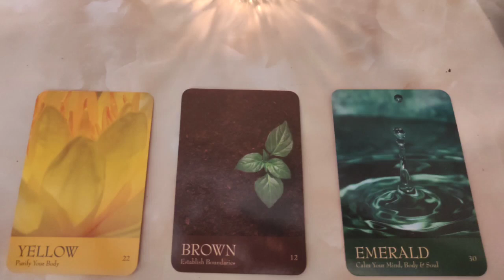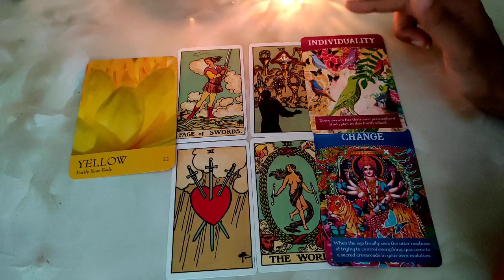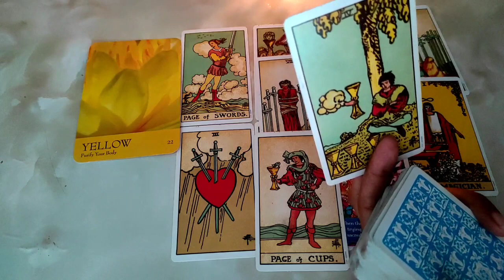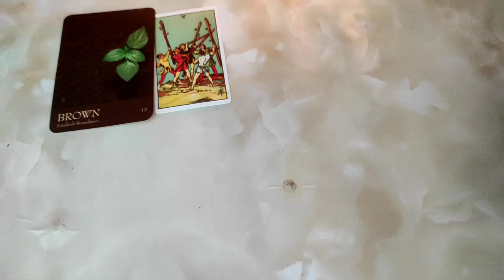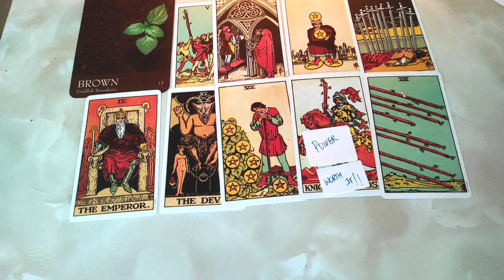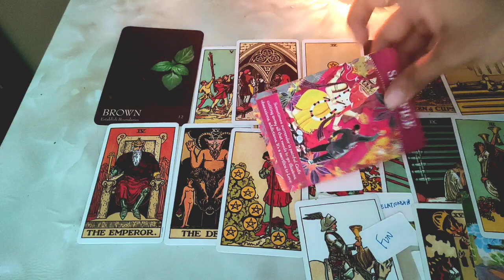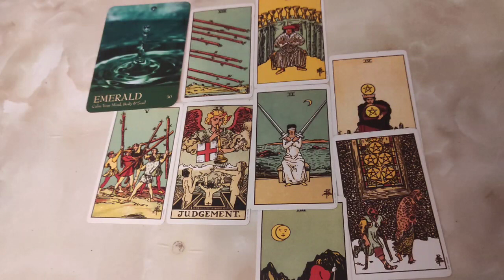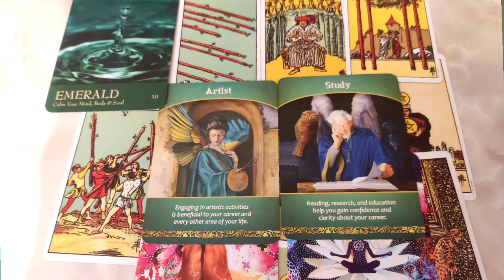Pick a card hindi - agle 6 mahine me kaunsi 3 bade moment aayenge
Pile selection
Pile 1 yellow - 00:42
Pile 2 brown - 20:30
Pile 3 green - 36:08